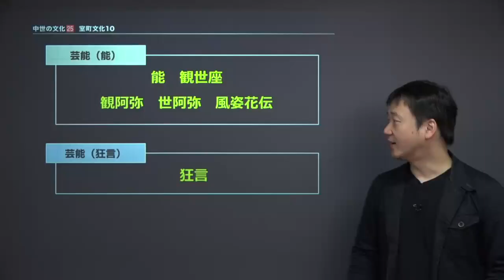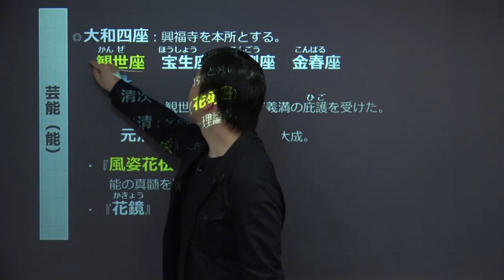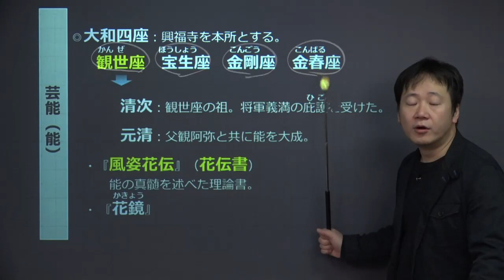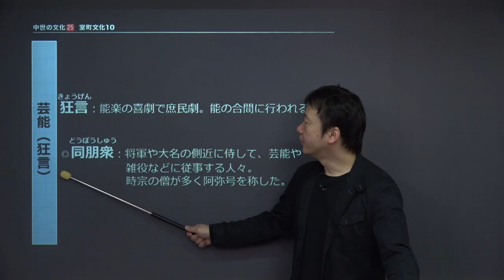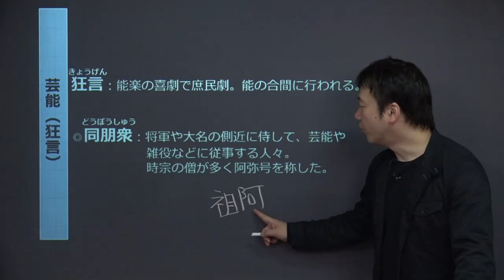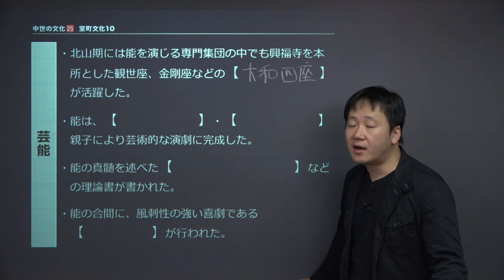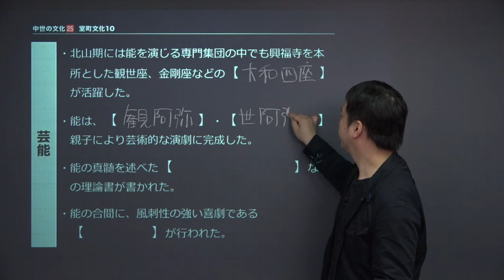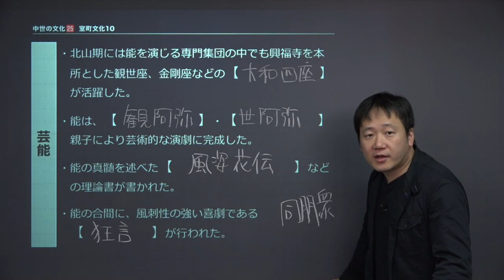【日本史】 中世の文化２５ 室町文化１０ （９分）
+‥‥‥‥‥‥‥‥‥‥‥‥‥‥‥‥‥+ この映像授業では「【日本史】　中世の文化２５　室町文化１０」が約８分で学べます。この授業のポイントは「①芸能（能）　②芸能（狂言）」です。映像授業は、【今回のポイント】⇒【ポイント①】⇒【ポイント②】⇒【ポイント③】⇒【今回のまとめ】の順に見てください。

この授業以外でもわからない単元があれば、下記のURLをクリッ

クしてください。